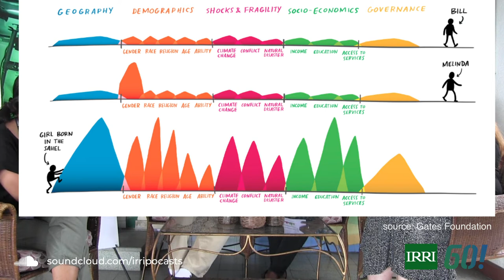GenerationEquality: Addressing drivers and barriers of women in STEM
Girls are significantly under-represented in STEM. UNESCO data shows that only around 30% of all female students select STEM-related fields in higher education. Specifically, female students’ enrolment is particularly low in ICT (3%), natural science, mathematics and statistics (5%) and in engineering, manufacturing and construction (8%). Furthermore, only 30% of the world’s scientific and technological researchers are women.

In this special International Women's Day (IWD2020) podcast, IRRI scientists zoom in on the drivers and barriers of women in STEM and how men can help create an enabling environment.

In this session, we are joined by:
-- Martina Castellion, Manager of IRRI's Seed Health Unit
-- Pauline Chivenge, IRRI Sr. Scientist for Soil and Nutrient Management
-- Peter Sprang, IRRI Agronomist

Moderated by KC Santos, IRRI's Marketing Manager.